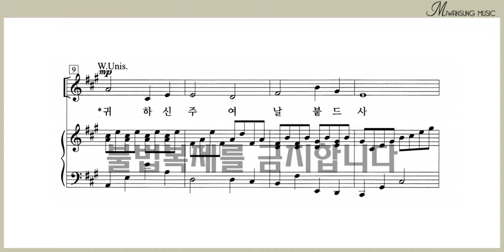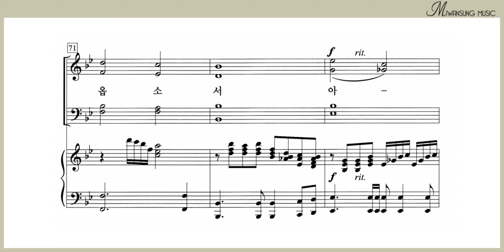주께로 더 가까이 / 쉽고 은혜로운 찬양 6집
쉽고 은혜로운 찬양 6집 / 주께로 더 가까이
[구매링크]